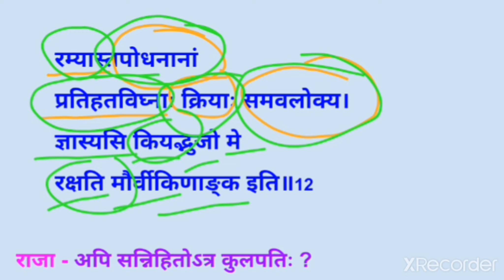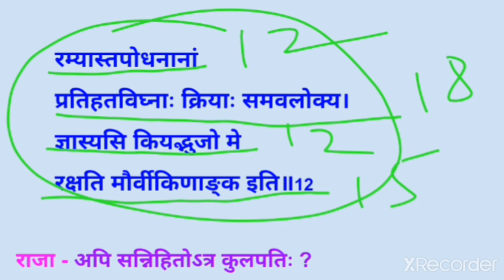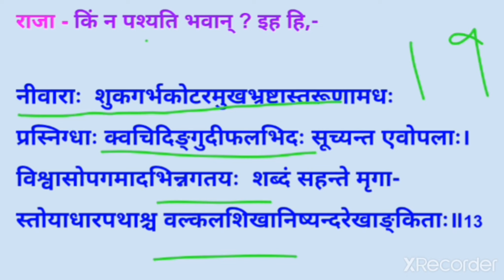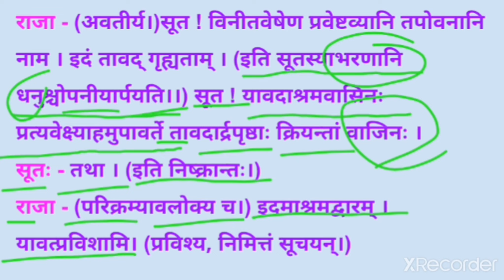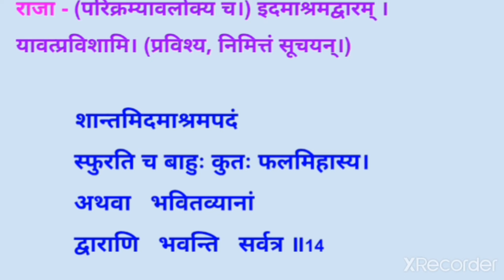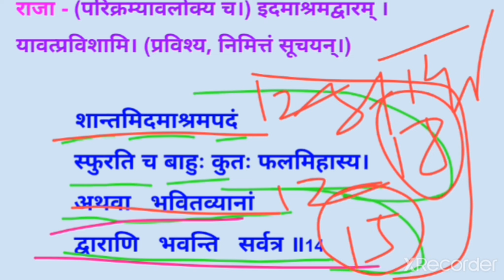अभिज्ञान शाकुन्तलम् नाटक - कालिदास , भाग-5 Abhigyan shakuntalam Natak | Kalidas Sanskrit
B.A.Part-2, Sanskrit , Govt.College,Kanwas